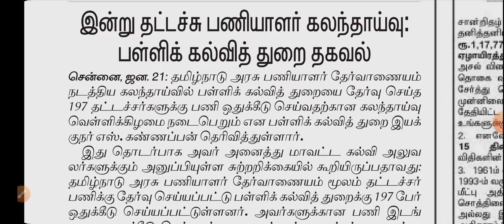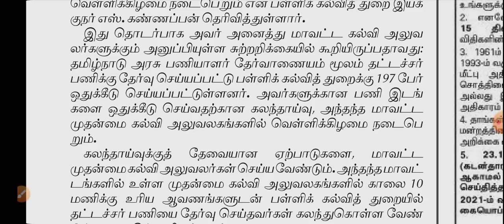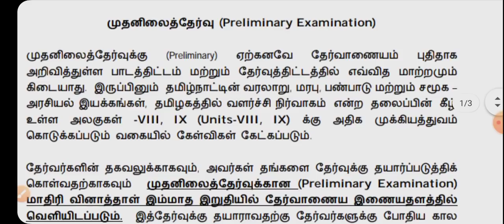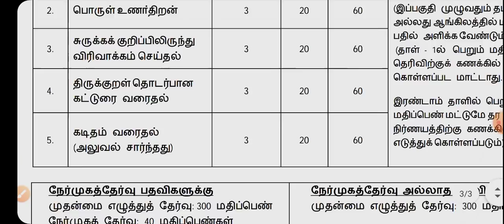TNPSC LATEST NEWS TNPSC UPDATE TNPSC GROUP 4 LATEST NEWS TNPSC GROUP 2 SYLLABUS CHANGE GROUP 4 ORDE